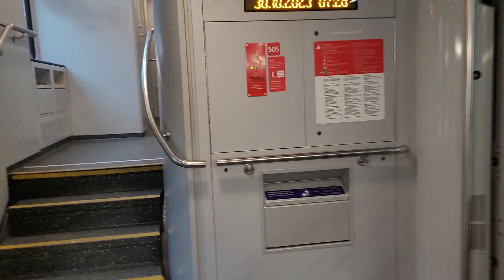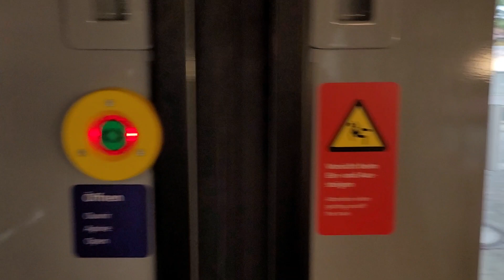REX1 Mitfahrt Floridsdorf nach Leopoldau (ÖBB Cityjet DoSto Doppelstockwagen)(30.10.2023)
Doppelstock-Mittelwagen
Spurweite: 1.435 mm
Achsenzahl: 4
Gleisbogen-Radius im Zugverband / solo (leer): 150/80 m
Laufkreisdurchmesser neu: 920 mm
Länge über Puffer: 26.800 mm
Länge des Wagenkastens: 26.400 mm
Drehzapfenabstand: 20.000 mm
Drehgestell-Radstand: 2.500 mm
Größte Fahrzeugbreite: 2.774 mm
Fahrzeughöhe über SOK: 4.631,5 mm
Fußbodenhöhe über SOK Unterdeck: 332 mm
Fußbodenhöhe über SOK Oberdeck: 2.448 mm
Fußbodenhöhe über SOK Vorbau: 1.250 mm
Führerstand: 1.348 mm
Raumhöhe Fahrgastbereiche: 2.000 mm
Raumhöhe Vorbau: 2.020 mm
Führerstand: 2.102 mm
Lichte Einstiegstürweite: 1.400 mm
Fensterteiler: 1.800 mm-1.800 mm
Fenstergröße (Sichtfeld): 1400x800 mm
Gangbreite Fahrgastraum: ca. 520 mm
Bestuhlung: Vis-a-vis Bestuhlung mit Anteil Reihenbestuhlung:  ca.60%
Anzahl der Sitzplätze: 114
Sitzteiler Vis-a-vis Bestuhlung: 1.800 mm
Reihenbestuhlung: 900/875 mm
Sitzbreite: min. 450 mm
Höchstgeschwindigkeit: 140 km/h
Leergewicht: ca. 48 t
Radsatzlast: 17 t
Pufferdruckkraft Gesamter Wagen: 1.500 kN
Pufferdruckkraft Fahrgastraum: 2.000 kN
Pufferdruckkraft Führerstand: 2.000 kN
Bremsausmaß, lastabhängig über gesamten Beladezustand: min. 150 BH
Batteriespannung: 24 V +/-30%

Doppelstock-Steuerwagen
Spurweite: 1.435 mm
Achsenzahl: 4
Länge über Puffer: 27.130 mm
Länge des Wagenkastens: 26.280 mm
Drehzapfenabstand: 20.000 mm
Drehgestell-Radstand: 2.500 mm
Führerstand:-
Bestuhlung: Vis-a-vis Bestuhlung mit Anteil
Reihenbestuhlung: ca.60%
Anzahl der Sitzplätze: 102
Reihenbestuhlung: 900/875 mm
Höchstgeschwindigkeit: 140 km/h
Leergewicht: ca. 49 t
Radsatzlast: 17 t
Pufferdruckkraft Führerstand:-
Antrieb: Wendezugbetrieb mit Triebfahrzeugen der Serie 1142

Ziel des 2019 gestarteten DOSTO Upgrade-Programms ist es, das Bahnfahren noch komfortabler und moderner zu gestalten. Innerhalb von circa vier Jahren werden insgesamt rund 100 Doppelstockwagen von ÖBB Train Tech am Standort St. Pölten einer Rundumerneuerung unterzogen. Mit Mai waren es bereits zwölf Garnituren – bestehend aus 51 Wagen – die auf der Franz-Josefs-Bahn in Wien und Niederösterreich sowie auf der Strecke zwischen Retz und Payerbach/Reichenau unterwegs sind.

„Neben gesteigertem Komfort, spielten bei den Neuerungen vor allem ein Höchstmaß an Sicherheit und Funktionalität eine Rolle“, erklärt Sabine Stock, Vorständin ÖBB-Personenverkehr AG, und ergänzt: „Mit dem Upgrade-Programm wollen wir das Fahrerlebnis weiter verbessern, um so noch mehr Personen für das Reisen beziehungsweise Pendeln mit dem Zug zu begeistern.“

Zusätzliche Ausstattung für ein noch schöneres Fahrerlebnis

Im Zuge des Upgrades, für das rund EUR 90 Millionen investiert werden, bekommen unter anderem die Sitze neue Bezüge und es werden zusätzliche Sitzpölster in den Zwischengeschossen montiert. In jedem Zwischenwagen wird ein Mehrzweckbereich mit Platz für sechs Fahrräder sowie Kinderwägen und Gepäck geschaffen. Nicht nur für Pendler:innen interessant, ist das kostenlose WLAN in den modernisierten Wagen. Die neu eingerichteten Ruhezonen sind bisher einzigartig im Nah- und Regionalverkehr. Für eine noch sicherere Fahrt werden die Türsteuerung erneuert und zusätzliche Notsprechstellen installiert.

Bei der Taufe einer im Cityjet Design neu lackierten Lok am Montag, konnten die Gäste die zusätzliche Ausstattung der Wagen direkt in Augenschein nehmen.

Wiens Finanz- und Wirtschaftsstadtrat Peter Hanke betont:  „Mit diesen modernisierten Garnituren sind Pendler*innen und Fahrgäste noch komfortabler zwischen Wien und Niederösterreich unterwegs und tragen gleichzeitig zur umweltfreundlichen Mobilität bei. Deshalb investieren wir mit dem zweiten Wiener Schieneninfrastrukturpaket die nächsten Jahre in den Ausbau des Bahnverkehrs in und um Wien. Das ist ein wichtiger Schritt in Richtung Klimaneutralität und stärkt zusätzlich den Wirtschaftsstandort Ostregion.“

Dauer der Modernisierungsmaßnah